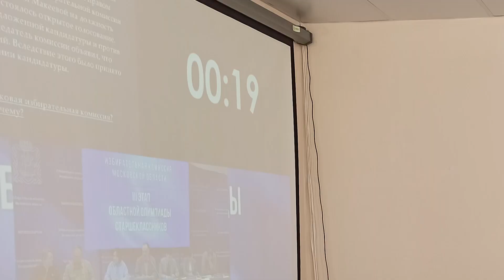Выборы в кейсовых ситуациях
Необычный формат проведения Олимпиады по избирательному праву опробован в Пущине. 13-го марта в конференц-зале администрации состоялся сеанс видеоконференцсвязи, во время которого участницы должны были, прочитав задание на экране, обсудить его и озвучить точный ответ членам жюри. Так прошел третий межмуниципальный этап областной олимпиады старшеклассников по избирательному законодательству.